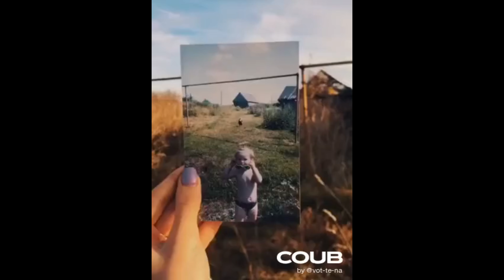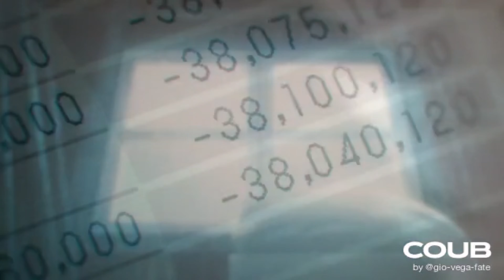🔥Gifs With Sound | COUB MiX ! #42🔥